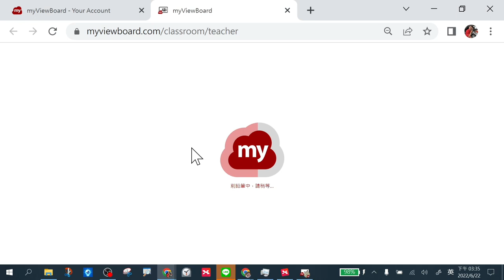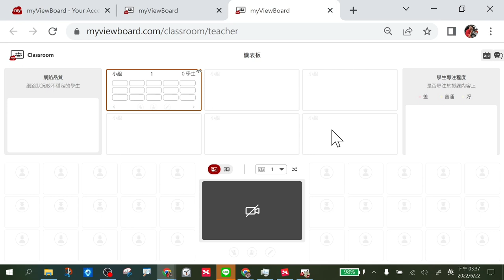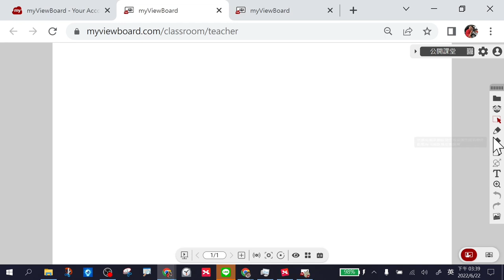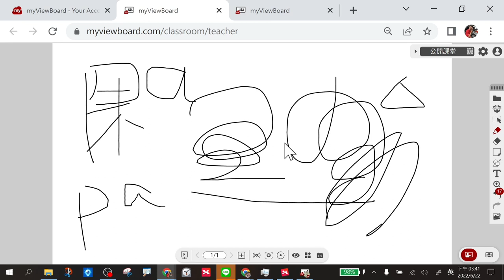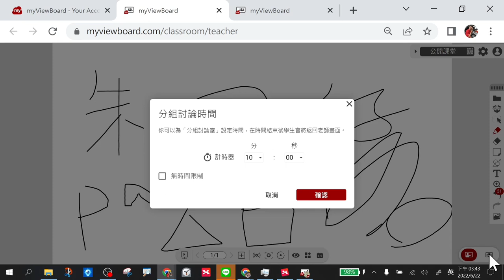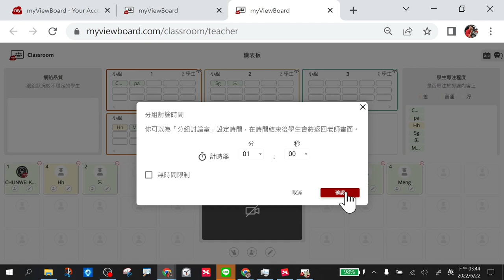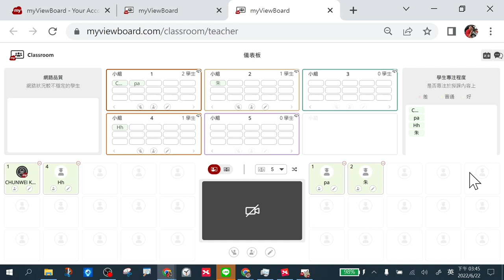0622myviewboard三棧場-13遠距數位教室